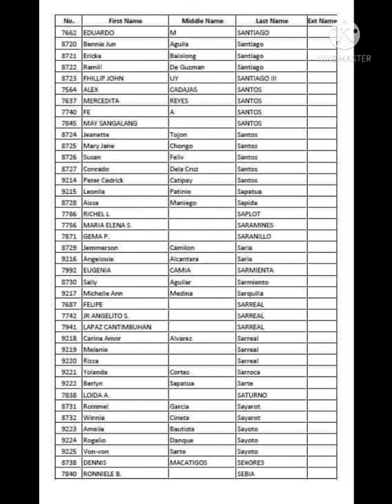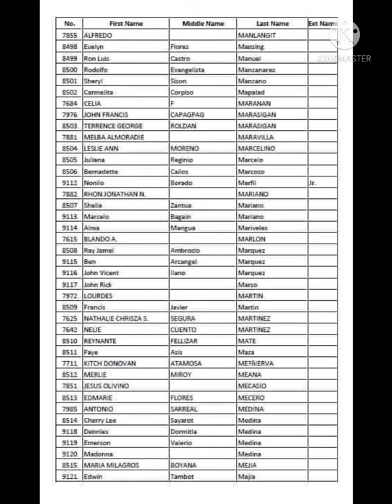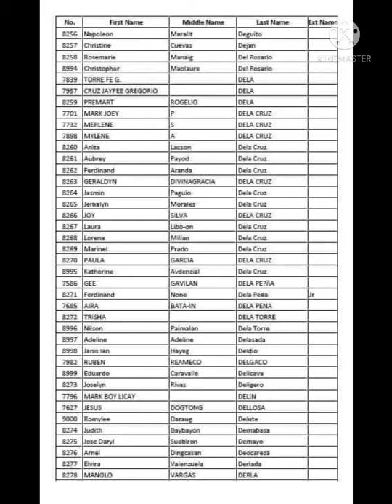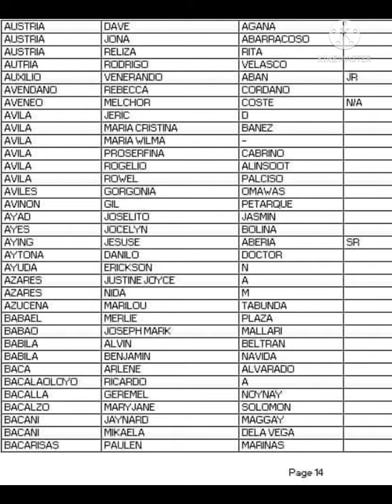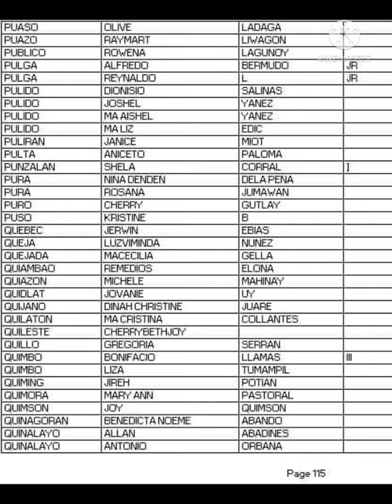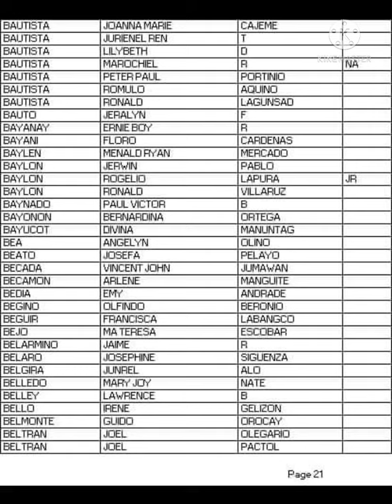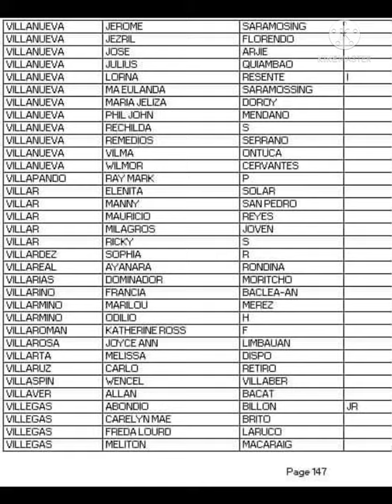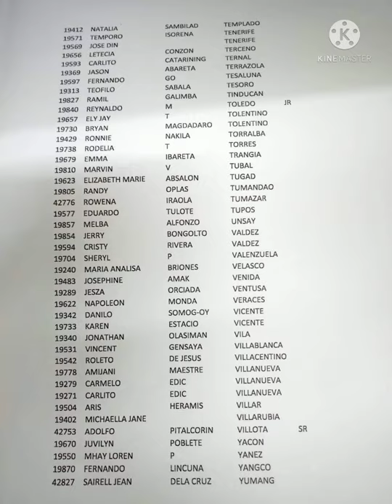DSWD MASTER LIST - Waitlisted 1st tranche , 2nd tranche , 3rd tranche (JULY 13 , 2021)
APRIL PAYOUT!!!
MAY PAYOUT!!!
JUNE PAYOUT!!!

PANOODIN ANG VIDEO KUNG KASAMA KANA SA MAGPAPAYOUT NGAYONG JANUARY, FEBRUARY AT MARCH!!!